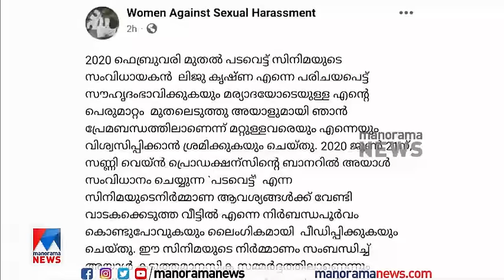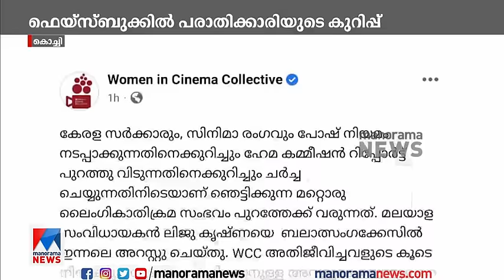കെട്ടിയിട്ട് ചെയ്യുന്നതാണ് ബലാല്‍സംഗമെന്നു ലിജു; ക്രൂരം; അനുഭവം പറഞ്ഞ് യുവതി|Director Liju krishna